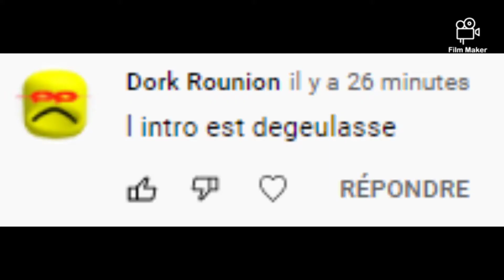For haters and cringe guy